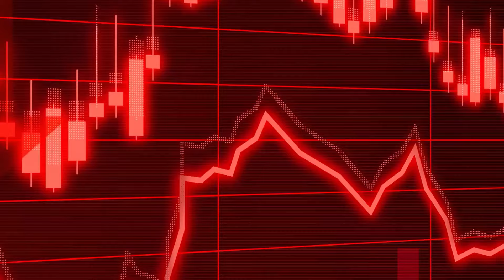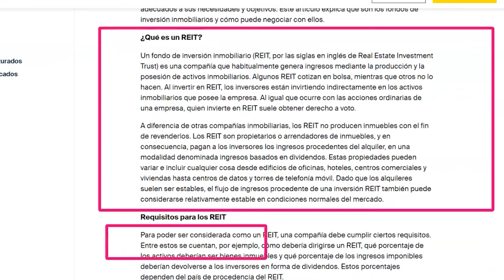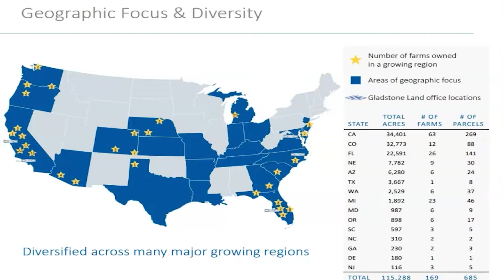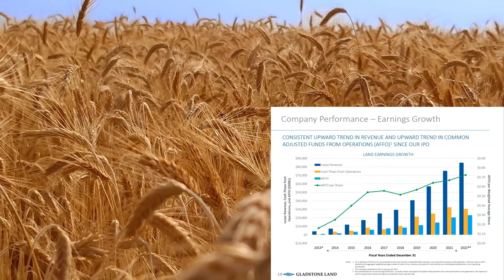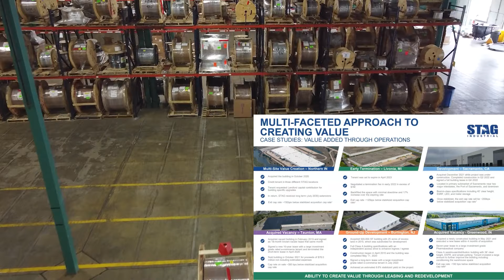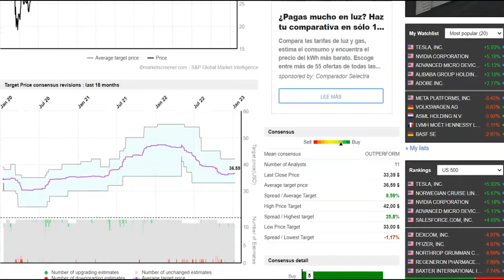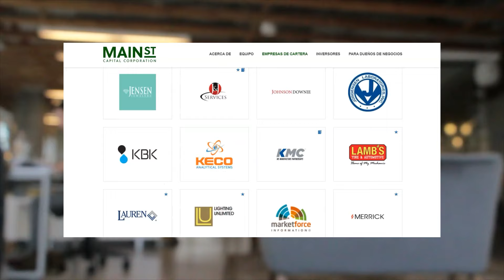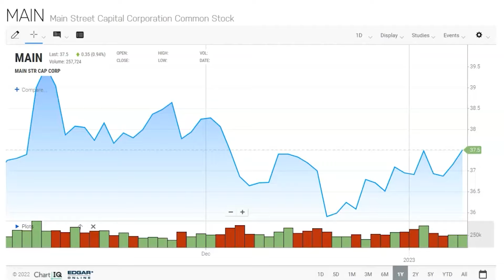💴 COMPAÑIAS que pagan alto DIVIDENDO todos los MESES!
Existen compañías que reparten dividendo, creciente y sostenible todos los meses, sisi TODOS los meses ! y no me refiero a la archiconocida Realty Income! hay mas vida allá de esta compañía!

Las compañías que he seleccionado tiene un amplio historial de pago de dividendo durante al menos 10 años el cual ha demostrado ser creciente, estable y sostenible.

Durante ese tiempo no solo no han dejado de retribuir a sus accionistas mes tras mes sino que han aumentado de manera anual la retribución. Muchas de las compañías que presento en el video, han doblado el valor de cotización en bolsa, además del pago mensual del dividendo.

 Si eres un yonki del dinero y de las inversiones y te gusta recibir retas pasivas de tus inversiones, mas aun te gustara recibirlos de manera mensual, así que este video TE INTERESA!!

índice de contenido:
0:00:00 intro ¿ POR QUE INVERTIR EN COMPAÑIAS CON DIVIDENDO AHORA?
0:02:44 GLANDSTONE LAND CORPORATION
0:03:40 EL MILAGRO ECONOMICO POLACO
0:05:44 STAG INDUSTRIAL
0:07:50 VIENTOS DE COLA EN LA PARA LA ECONOMIA POLACA
0:08:24 MAIN STEET CORPORATION